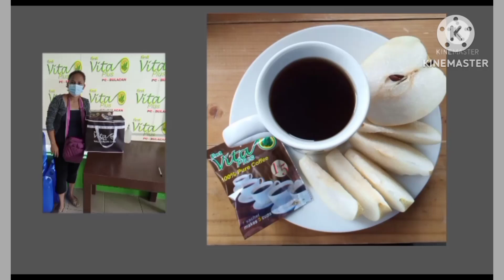Affordable Bar Stool or High Chair from LAZADA.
Avail this Lazada promo. Affordable bar stool or high chair from LAZADA.